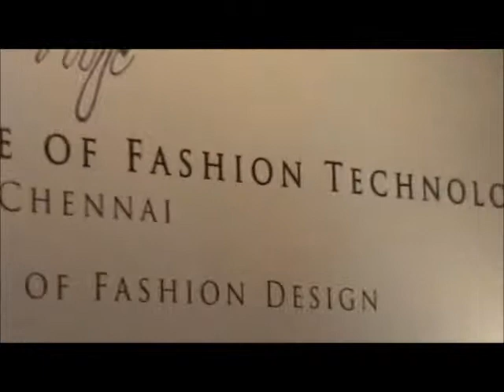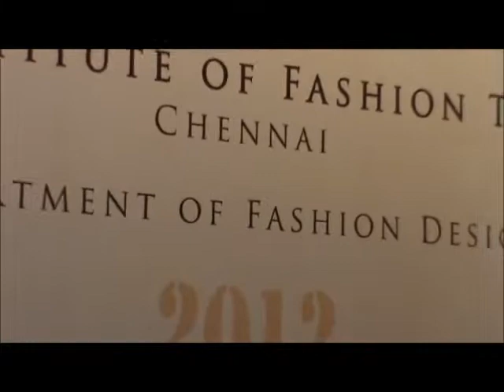National Institute of Fashion technology fashion day